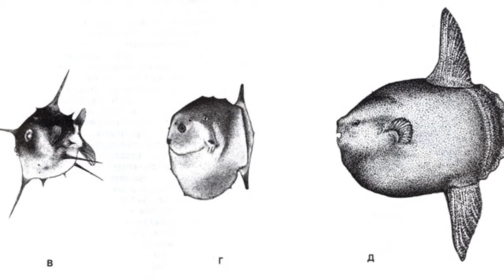Самая необычная рыба которую вы когда либо видели. Рыба луна!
У этой рыбы много имен, рыба-солнце, рыба-луна, мола-мола. Ее внешний вид очень необычен, а ее размеры поражают.